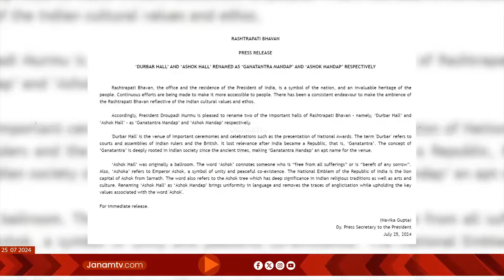രാഷ്ട്രപതി ഭവനിലെ ദർബാർ ഹാളിന് പുനർ നാമകരണം ചെയ്ത് കേന്ദ്ര സർക്കാർ | RASTRAPATI BHAVAN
രാഷ്ട്രപതി ഭവനിലെ ദർബാർ ഹാളിന് പുനർ നാമകരണം ചെയ്ത് കേന്ദ്ര സർക്കാർ. ഗണതന്ത്ര മണ്ഡപ് എന്ന പേരിലാകും ഹാൾ അറിയപ്പെടുക. അശോക ഹാളിനെ അശേക് മണ്ഡപ് എന്ന പേരിലും പുനർനാമകരണം ചെയ്തു.